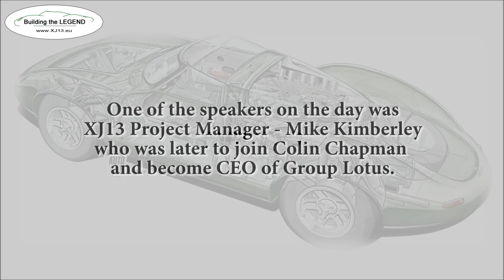Jaguar XJ13 Book Launch - Mike Kimberley - Part 2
On Friday, 16th December 2011 a small group gathered around the XJ13 at Jaguar Heritage to mark the launch of Peter Wilson's book, "XJ13 - The definitive story of the Jaguar Le Mans car and the V12 engine that powered it". This was no ordinary gathering, as those present included many surviving members of the team that were originally involved in the original XJ13 car as well as the development of the engine that powered it. Those present included Norman Dewis, George Buck, Frank Philpott, Jim Eastick, Ron Greves, Mike Kimberley, Roger Shelbourne, Robert Berry, Peter Taylor and Peter Wilson himself.